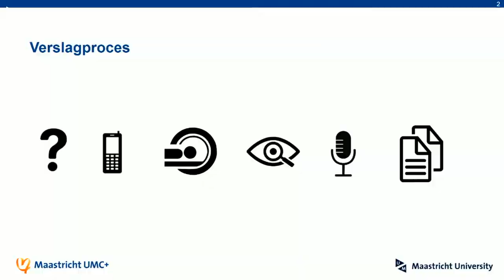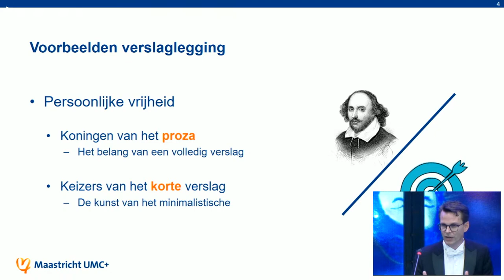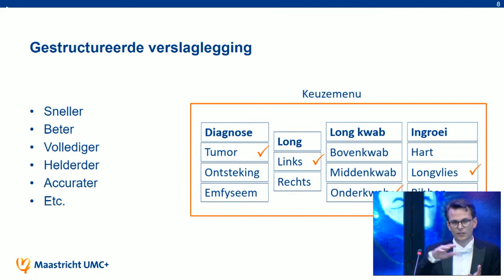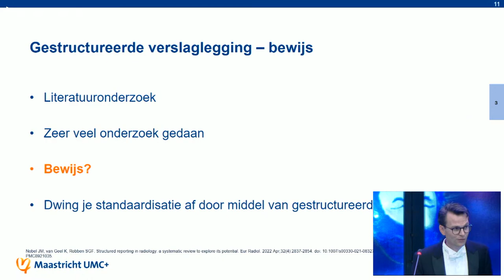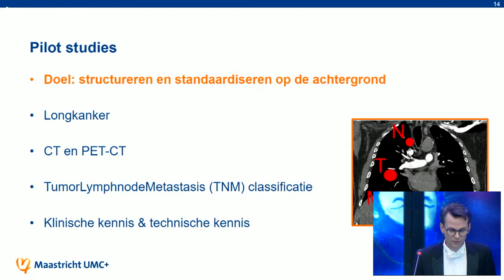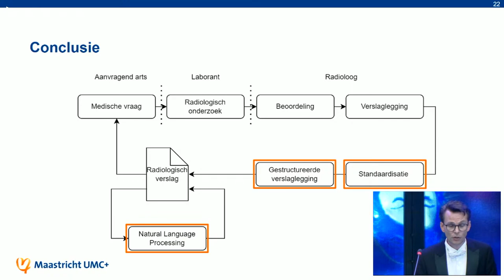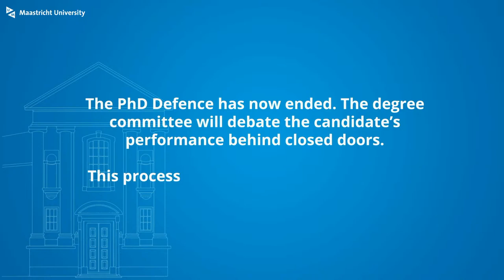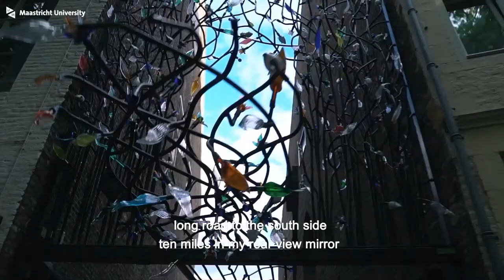Phd Defence of Johan Martijn Nobel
Phd Defence Johan Martijn Nobel,

THE RADIOLOGICAL REPORT
A compromise between Structured Reporting and Natural Language Processing